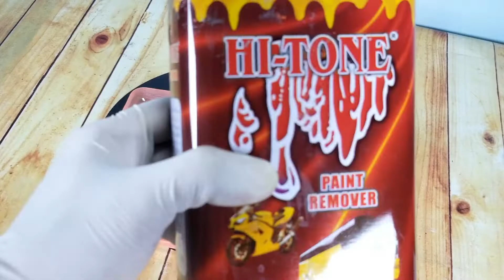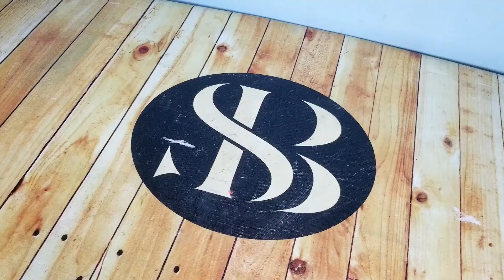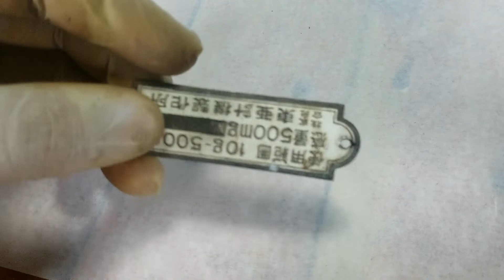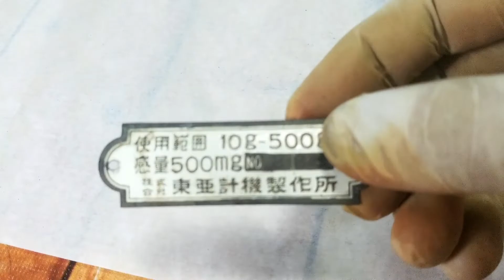Restoration || Vintage Mini Scale || Supreme S.B